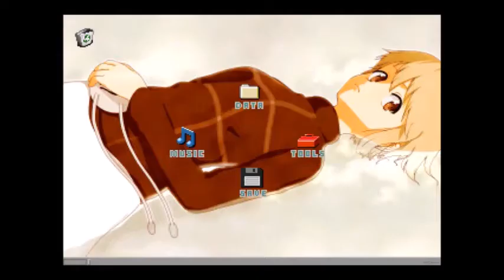Yume 2kki Star Building, Dream Planet and Lotus Waters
New Menu Theme and Lotus Waters Wallpaper